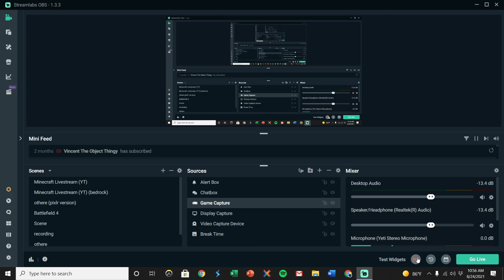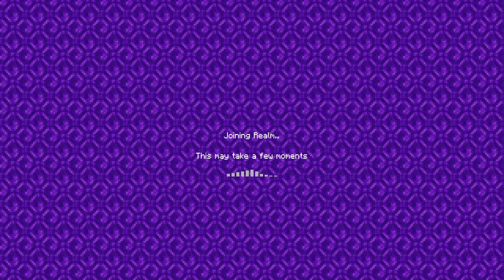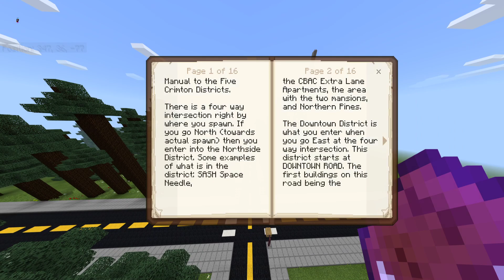Reading my City’s Books | Minecraft ASMR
READING SOME AWESOME MINECRAFT BOOKS IN ASMR FORMAT.

Lots of folk don't like the ASMR stuff, but the last one I did got plenty of views and a couple peeps said it was awsome, so here's another ASMR video for all the cool folk out there.

Timestamps:
0:00 Introduction
4:20 Reading Starts
34:21 Reading Ends
34:47 bye bye